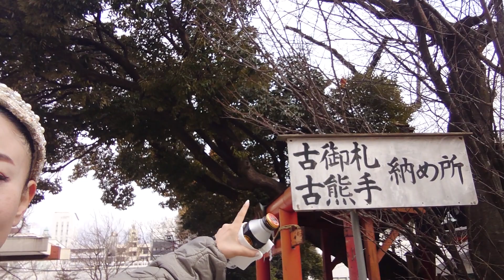早朝の新宿の花園神社を通り抜け都庁へ 酉の市（とりのいち）の、商売繁盛の為の熊手（くまで）が有名です 朝早くて、ちょっとテンション低めです 笑